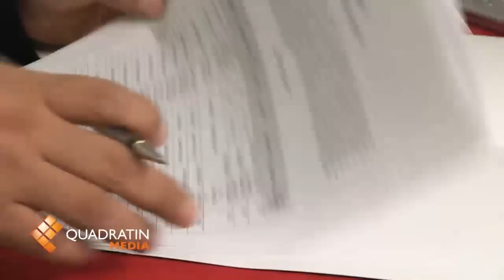Dona Inegi computadoras al Registro Civil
MORELIA, Mich., 11 de octubre del 2021.- El registro civil está en una franca ruta de modernización, ampliando sus servicios a través de los módulos que se instalarán en otras ciudades y poco a poco el trabajo sea mas adecuado para la época en que vivimos y eso les dé certeza a todos los michoacanos con servicios rápidos, eficientes y seguros, afirmó el secretario de Gobierno J. Jesús Reyna García, durante la entrega de 50 equipos de cómputo donados por el Instituto Nacional de Estadística, Geografía e Informática, al Registro Civil del Estado.